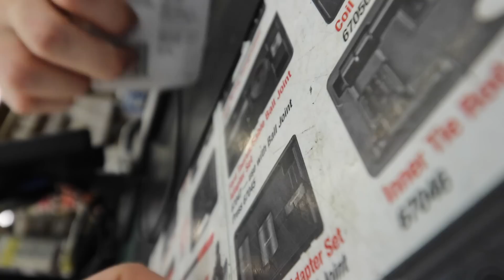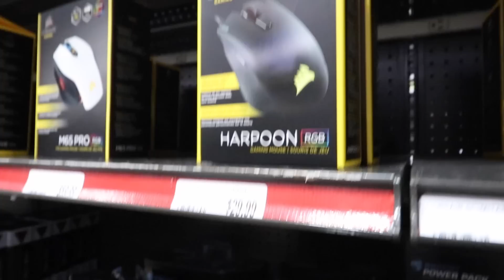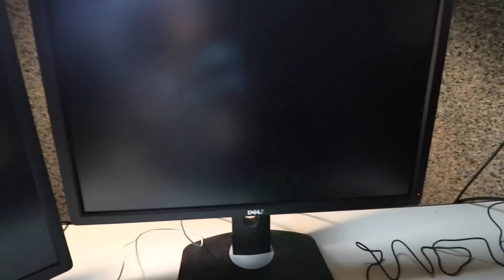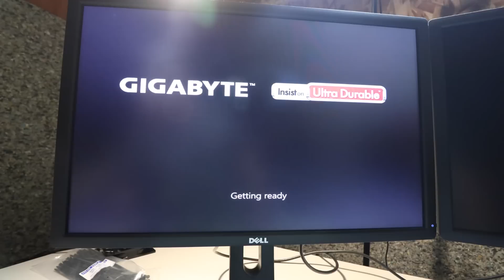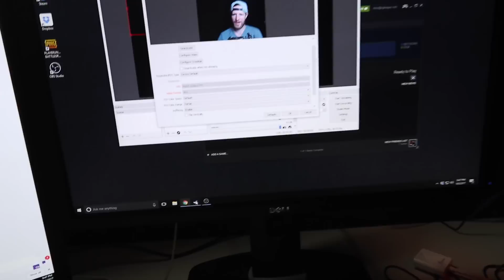We Build More Than Cars! - Gaming PC Build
In this episode we set out to build a middle of the line gaming PC that is capable of running the latest games while streaming live.

17:58 - Fareoh - Cloud Ten